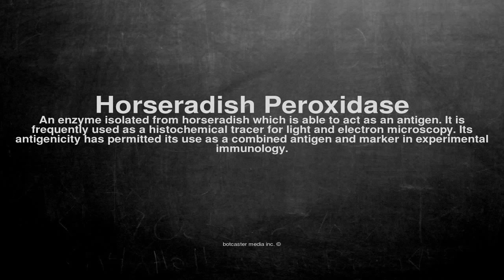Medical vocabulary: What does Horseradish Peroxidase mean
What does Horseradish Peroxidase mean in English?